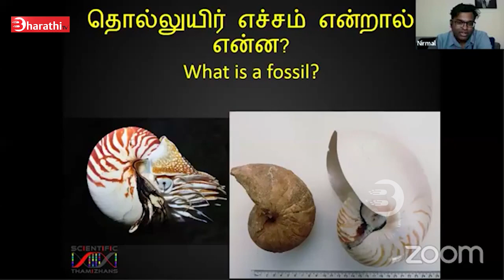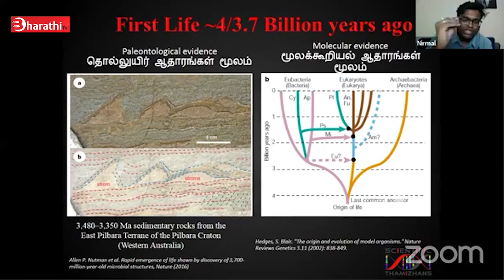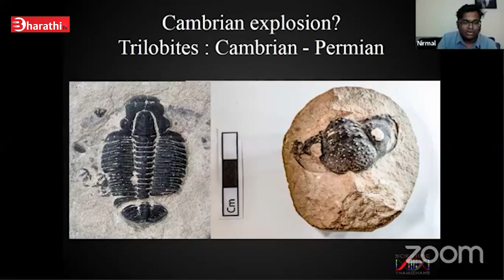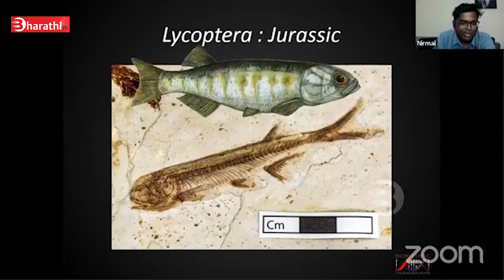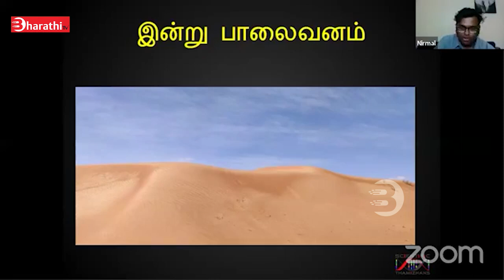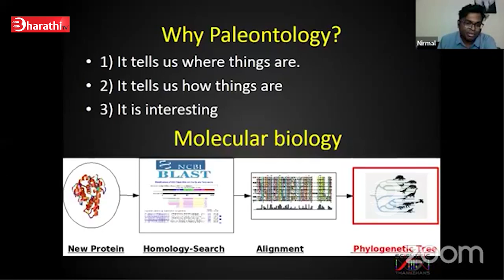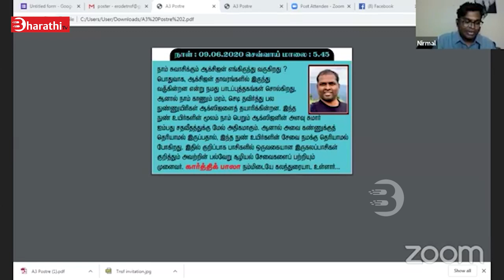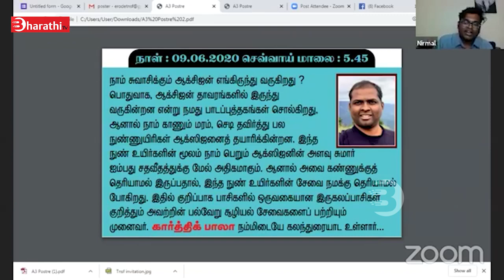புவியின் வயது என்ன ? உயிர் எப்போது தோன்றியது ? | தொல்லுயிர் எச்சம் என்றால் என்ன ? | நிர்மல் ராஜா